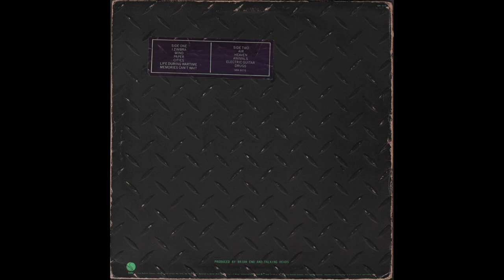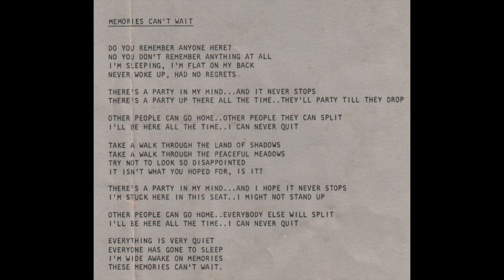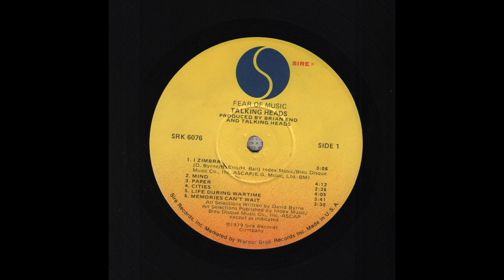Memories Can’t Wait — Talking Heads (Fear Of Music, 1979) Vinyl LP, A6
Taken from the Album “Fear Of Music”
Vinyl, LP, Album, Winchester pressing, US -1979
Sire — SRK 6076
1080p - 25 fps

00:00 - - - A6 — MEMORIES CAN’T WAIT (D.Byrne/J.Harrison) - - - (3.30)

Produced by Brian Eno and Talking Heads

Band Members:

David Byrne (lead vocals, guitar)
Jerry Harrison (drums)
Tina Weymouth (bass guitar, backing vocals)
Chris Frantz (guitar, backing vocals, keyboards)

Brian Eno: Treatments

(From Wikipedia:
The original LP issue credited all songs to David Byrne, except "I Zimbra". After complaints from other band members, the credits were changed to the above on later CD issues.)

All basic tracks recorded at Chris and Tina's Loft in Long Island City with The Record Plant Remote Truck on April 22 and May 6, 1979
Engineer: Rod O'Brian
Crew: Dave Hewitt, Fred Ridder, Phil Gitomer, Kooster McAllister

Additional recording and mixing:
Hit Factory / Engineer: Joe Barbaria
Assistant Engineer: Chris Martinez
Atlantic Studios / Engineer: Rod O'Brian
Assistant Engineer: Tom Heid
RPM Sound Studios / Engineer: Neil Teeman
Record Plant / Engineer: Rod O'Brian
Assistant Engineer: Julie Last
Mastered at Sterling Sound by Greg Calbi

Live Sound: Frank Gallagher
Road Coordination: Ace Penna

Cover Concept: Jerry Harrison
Thermograph (Heat Sensitive Photo) by Jimmy Garcia, courtesy Dr. Philip Strax

Concept: David with Jerry’s Help